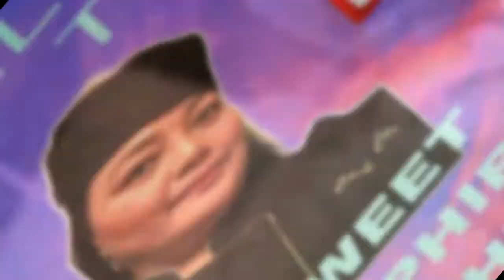How to make the Best and Easy CAKE POPS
How to make homemade cake Pops . Perfect for any occasions  . Birthdays, baby showers,  easter, weddings and so on . So easy simple to make and try it.

Twitter:  Sweet Sapphire Kitchen
Pinterest: Sweet Sapphire Kitchen
Instagram : Sweet Sapphire Kitchen

Hi everyone , welcome to Sweet Sapphire Kitchen. I’m from the Philippines and come from a very large family. Food is a very important part of our culture. When I think back to my happiest times growing up food was always a central part of them. I want to introduce people to the comfort food of my homeland. Simple, but flavourful foods, with my own personal twist. I want people to have the same feelings . I want to be able to serve as many people as I can by bringing the food to them. For most of my life I have worked in an office when I decided to enter the culinary world. I enrolled in school here in Canada and have tried to excel at everything I was taught. I hope you will enjoy all my videos . Let’s eat and Bon Appetit !!!